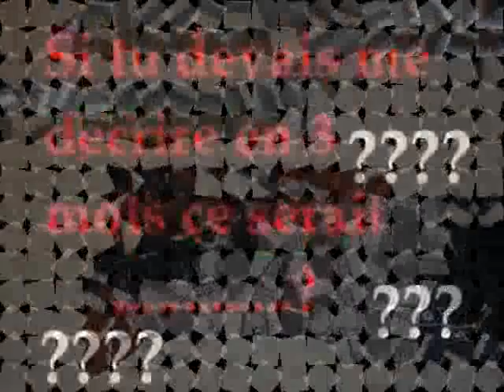WALAX Histoire de coeur instrumental